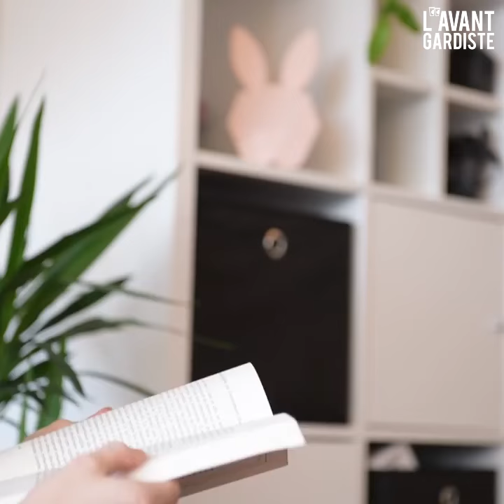Cutty Clock - Réveil lapin intelligent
Heure, date, réveil et température, aucune information ne vous échappera, ce lapin peut même faire veilleuse ! La classe à Dallas non ?

L'AVANT GARDISTE, LE dénicheur d'originalité.

⚪ Notre philosophie : Depuis 2010, L'AVANT GARDISTE propose des objets extraordinaires pour des usages ordinaires.